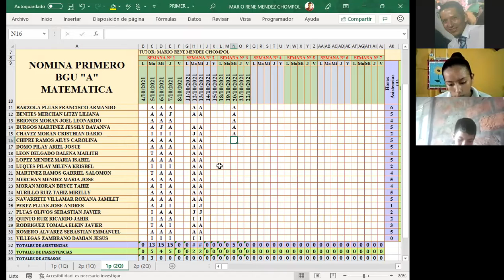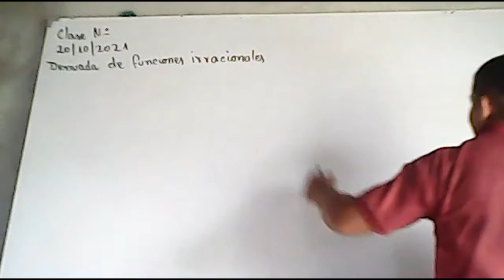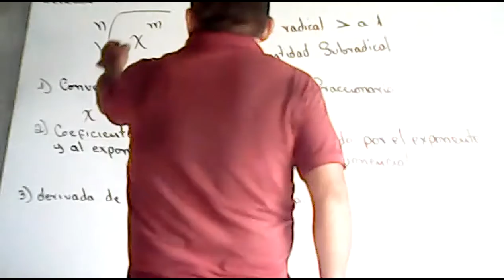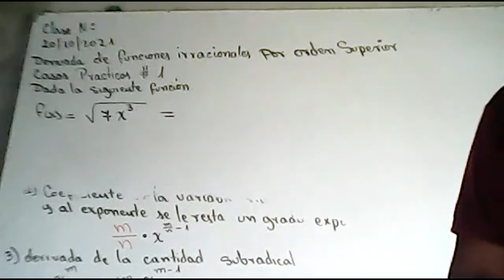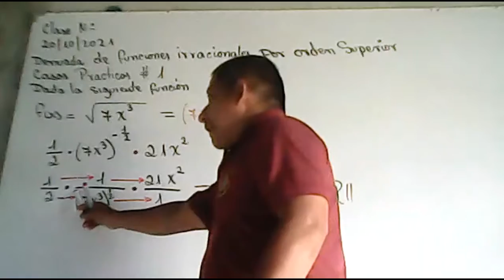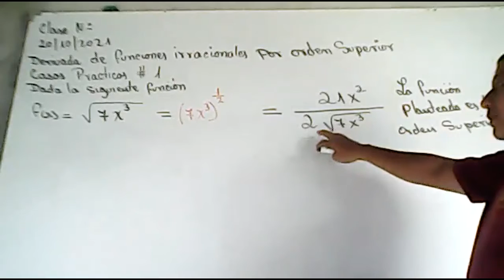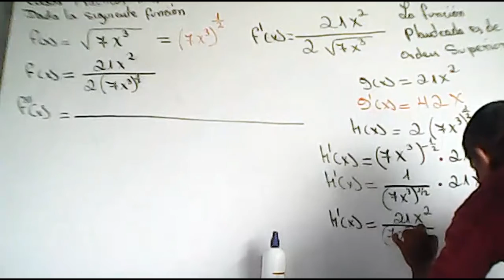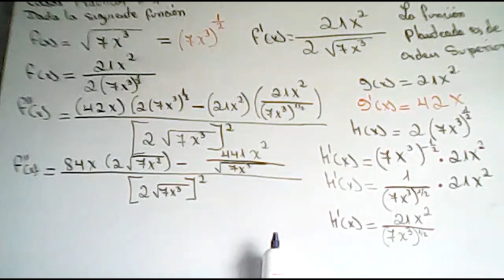PRIMERO BGU PARALELO A DERIVACION DE UNA FUNCION IRRACIONAL POR ORDEN SUPERIOR